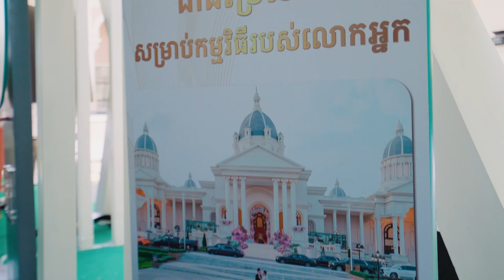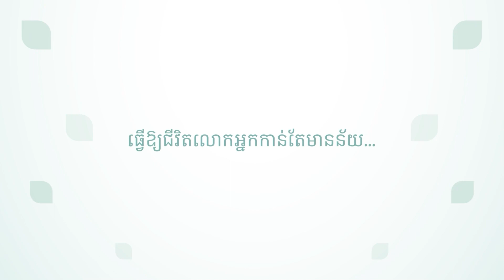ទិដ្ឋភាពដ៏កុះករ និងសប្បាយរីករាយនៃកម្មវិធី Weekend Lifestyle នៅគម្រោង ដឹស្តា មុនីរ៉ាហ៍